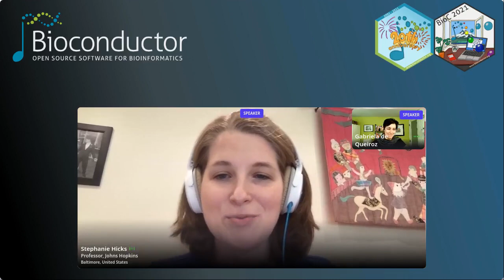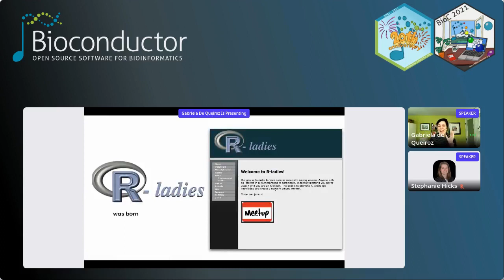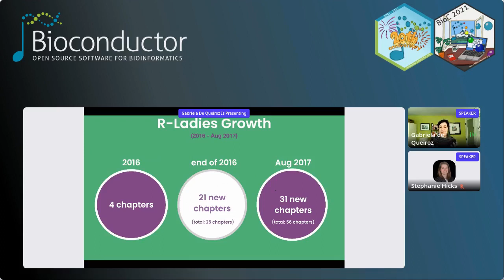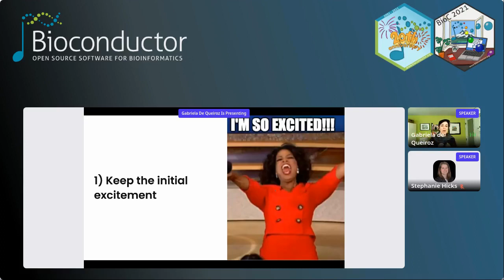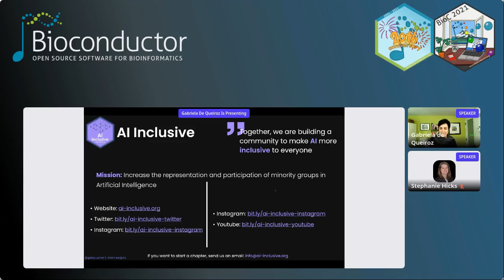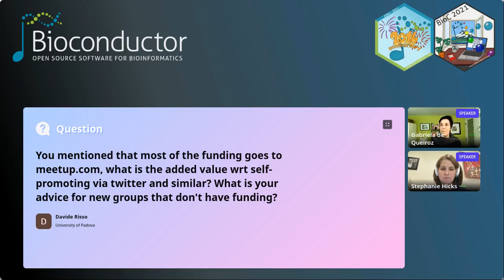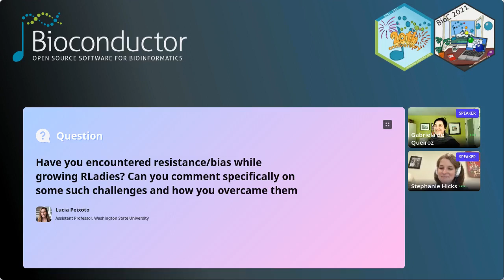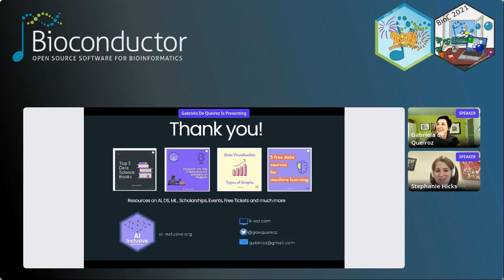Building a Diverse Community The R Ladies Story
Gabriela de Queiroz, Keynote: Building a Diverse Community: The R-Ladies Story
Sr. Engineering & Data Science Manager, IBM
Gabriela de Queiroz is a Sr. Engineering & Data Science Manager at IBM where she leads the CODAIT Machine Learning Team. She works in different open source projects and is actively involved with several organizations to foster an inclusive community. She is the founder of AI Inclusive, a global organization that is helping increase the representation and participation of gender minorities in Artificial Intelligence. She is also the founder of R-Ladies, a worldwide organization for promoting diversity in the R community with more than 180 chapters in 45+ countries. She has worked in several startups where she built teams, developed statistical models and employed a variety of techniques to derive insights and drive data-centric decisions.

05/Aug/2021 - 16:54